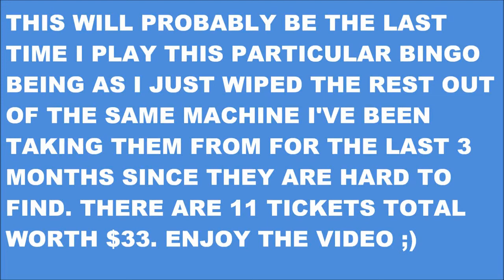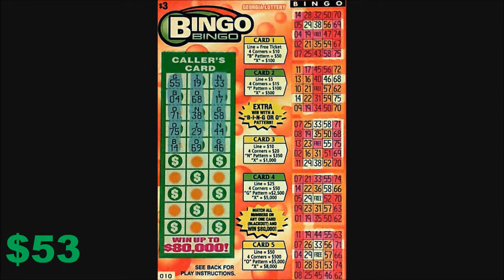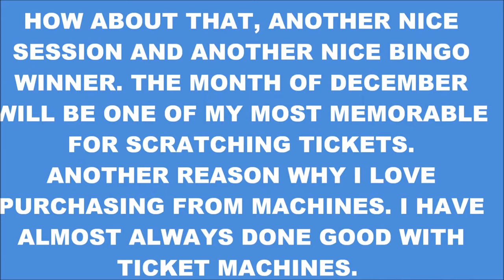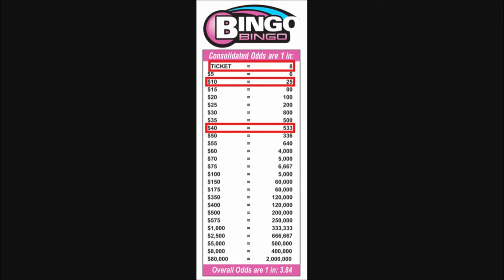From the vault: BGE Throwback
From waaaaaay back when.